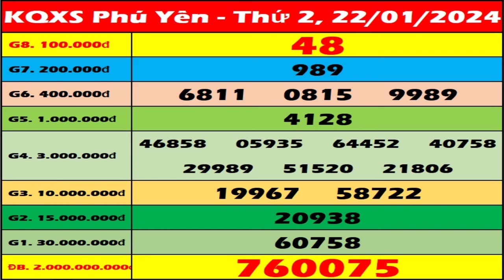Xổ số Phú Yên ngày 22 tháng 1 - XSPY 22/1 - KQXSPY - XS Phú Yên - Xổ số kiến thiết Phú Yên hôm nay